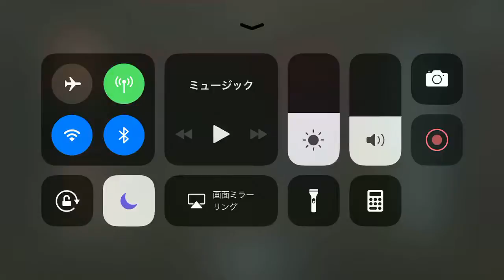《Shadowverse》アンリミテッド 白銀エルフ 白銀の矢とはこうやって打つのでございます(何故かお嬢キャラ)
白銀エルフの対戦動画です。

今回古き森の白狼が出てこなかったですが、0コスにしなくても、使えることがあるので、その良い例になったのではないかと思います。

とにかくエルフはフェアリーをどんどん手札、場に出していくと強いなと感じています。

白狼、白銀を持ってる方は是非作ってみてください。トリッキーなプレイスタイルにハマると思います。

対戦して下さった方ありがとうございました。

他の方の白銀エルフ動画

keiのシャドバ動画